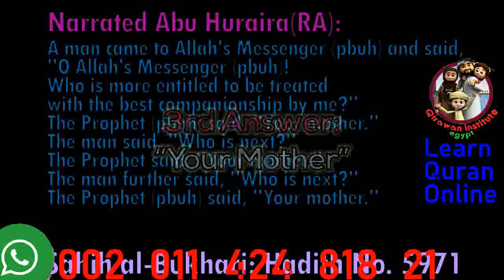Who deserves the Best Treatment in the World Mothers in Islam new